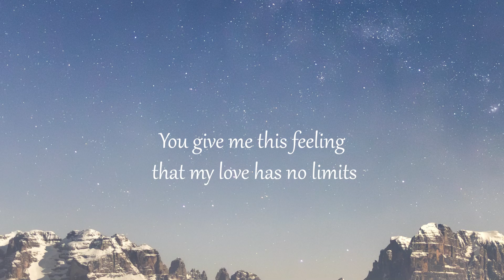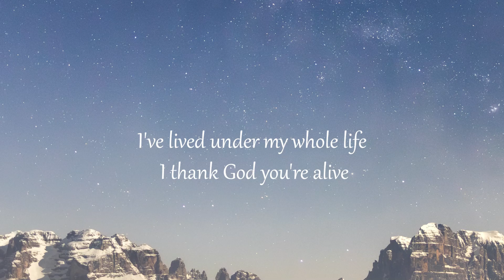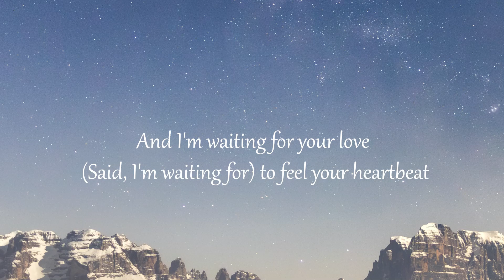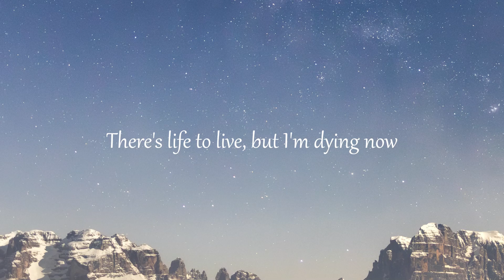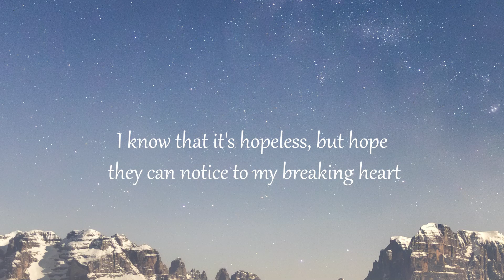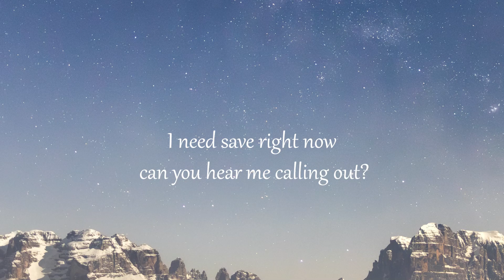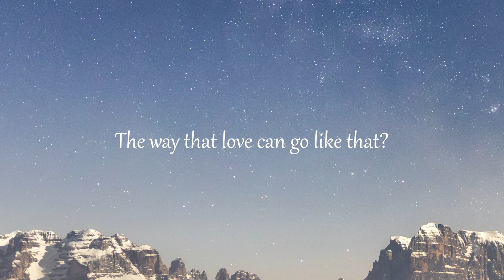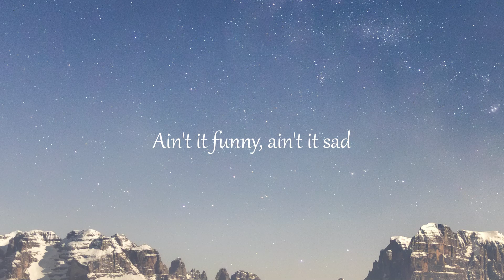James Arthur - Heartbeat (Letra/Lyrics) | Official Music Video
Munn - can you hear me (Letra/Lyrics)
Wrabel - wish you well (Letra/Lyrics)